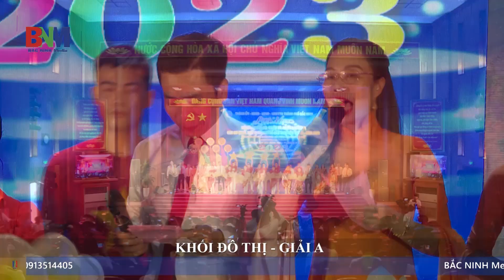CHƯƠNG TRÌNH DỰ THI CỦA KHỐI ĐÔ THỊ THÀNH PHỐ BẮC NINH.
BẮC NINH Media: Tổ chức sự kiện; Sản xuất Phim, TVC quảng cáo; Quay phim, Livestream sự kiện.